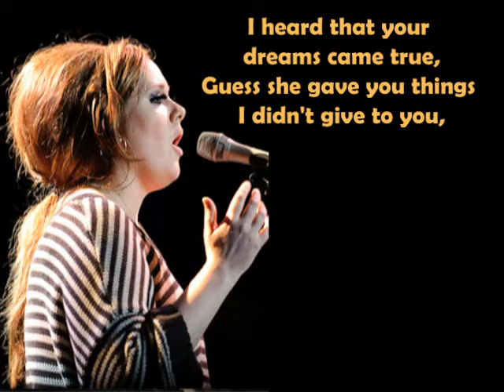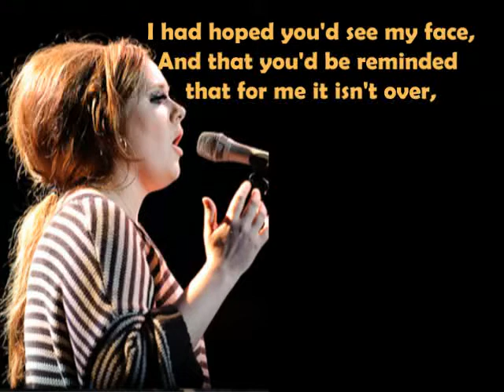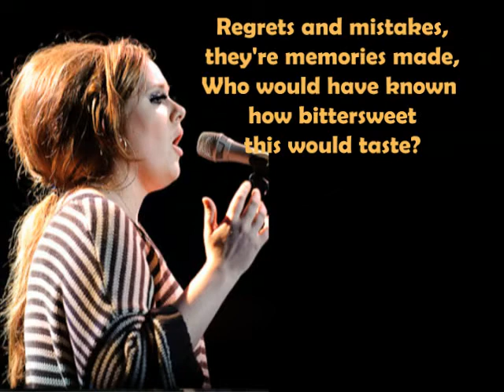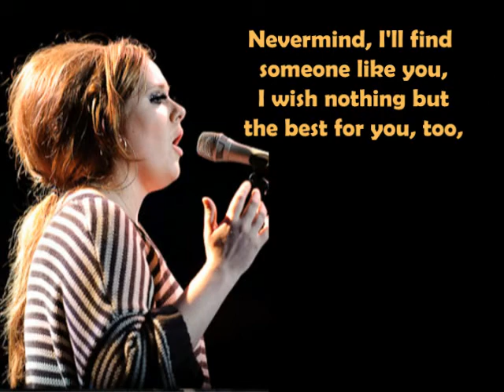Someone Like You (HQ) by Adele (lyrics)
You can get this ringtone on your cellphone now!